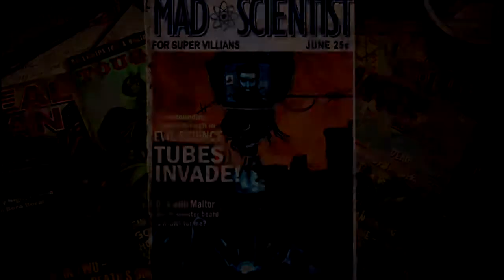Let's Do a Let's Play! :: Trenched - Part 1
Let's Do a Let's Play on Trenched!  Trenched is an Xbox Live Arcade game for 1200 msp.  This game is awesome!